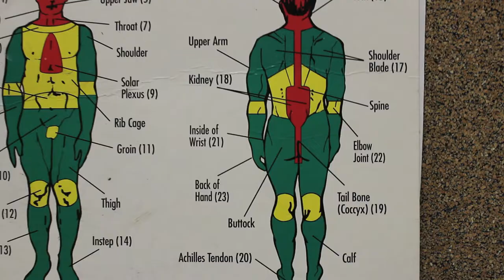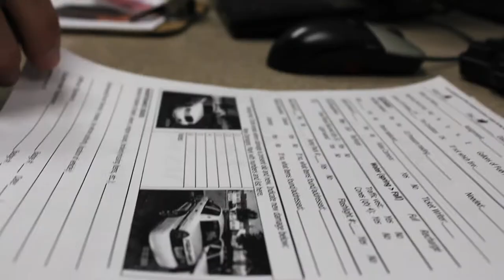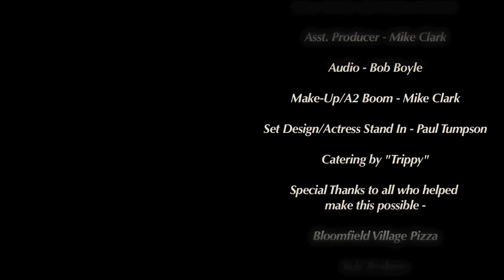The Way Life Should Be.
2012 JackTheSight Productions

Written, Produced, and Directed by Dave Tucker and Robert Bunker
Starring Lauren Hill, Chris Brown, Mark Ford and Ben Cole
Shot on Location in Madrid Maine and Bloomfield Connecticut

This is our senior film and first take at a serious indy film.  The Way Life Should Be is a contemporary western that follows two native Mainers on a journey to reach Canada and escape the authorities.  We hope you enjoy it.